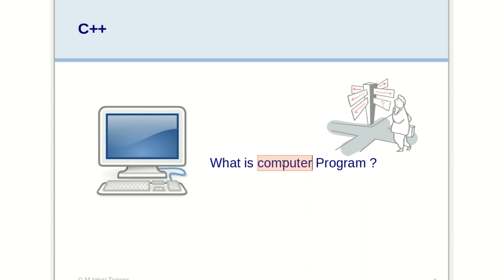Basic of Programming.5 lecture